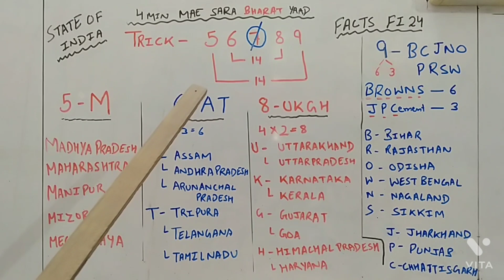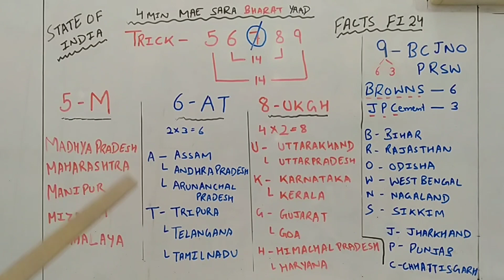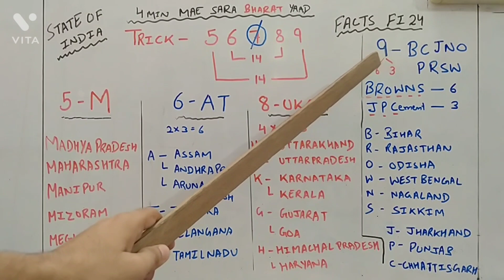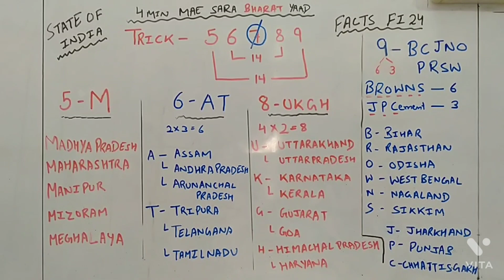STATES OF INDIA !! 4 MINUTES CHALLENGE !! TRICK ASI KI BETA MAUJ KRDII !! SHARE IT IF YOU LIKE IT..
welcome to Fi 24 check out the links

For more updates you can visit & Join our,